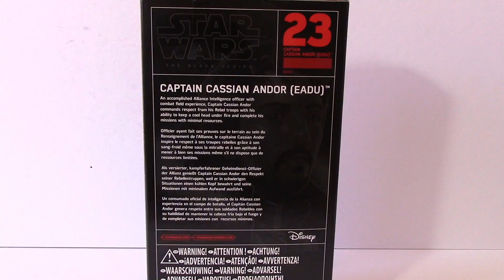MDW Review Star Wars Black Series Cassian Andor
Join me MDW as I have a fist look at my first Black series Rogue One character Captain Andor!